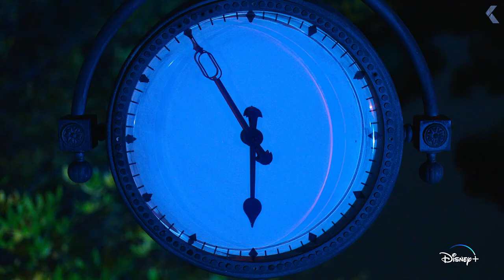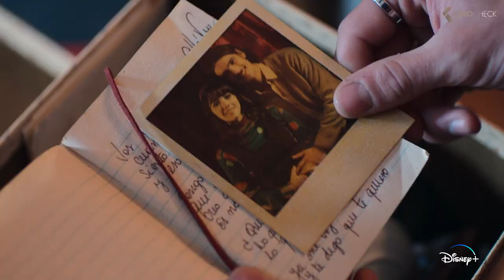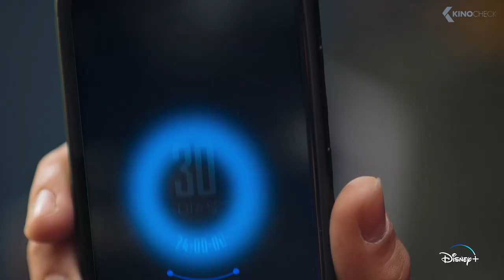INTERTWINED Season 2 Trailer (2023)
Intertwined (2023) is a fantasy series starring Carolina Domenech, Kevsho and José Giménez-Zapiola.